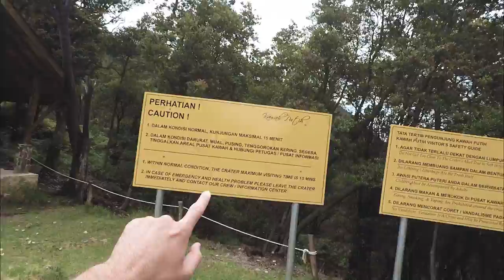WHITE CRATER IM AKTIVEN VULKAN ★ Bandung | Indonesien ★ Vlog #33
Reisevlog 33: Heute war Touri-Tag! Wir schnappten uns einen Local Guide und machten einen Ausflug zum White Crater (oder auch Kawah Putih genannt) in der Nähe von Bandung, mitten in Indonesien. Was die Natur nicht alles zu bieten hat? Eine so unwirkliche Landschaft haben wir noch nie gesehen!

📸 UNSERE TECHNIK
Mikrofon (GoPro)*
Gorillapod / Selfiestick*
Laptop (Dennis)*

🎒 UNSERE RUCKSÄCKE
Backpack (Lena)*
Daypack (Lena)*
Backpack (Dennis)*
Daypack (Dennis)*

🔒 WIE WIR UNSERE WERTSACHEN SICHERN

💡 HINWEIS
Damit empfehlen wir dir Produkte, die wir auch selber gerne nutzen. Indem du darauf klickst, bekommen wir eine kleine Provision für unsere Reisekasse. Keine Sorge, für dich ändert sich nichts, der Preis bleibt gleich.